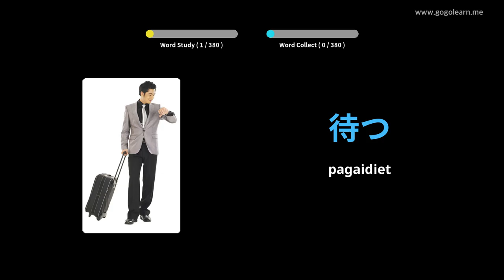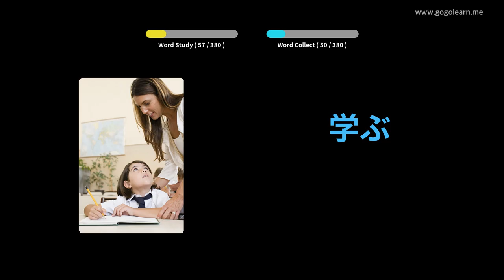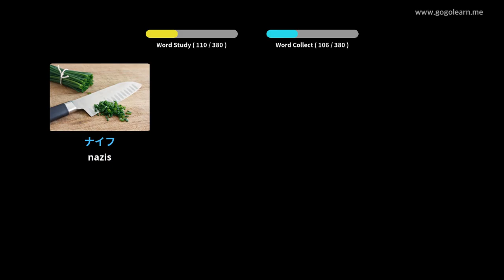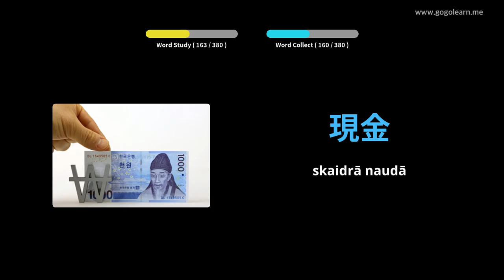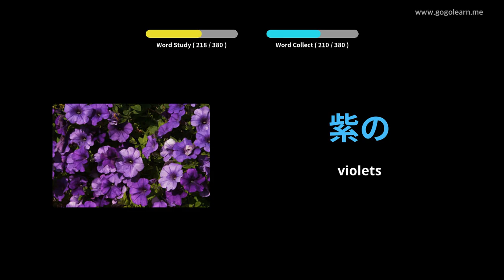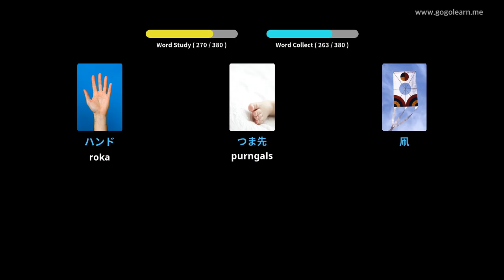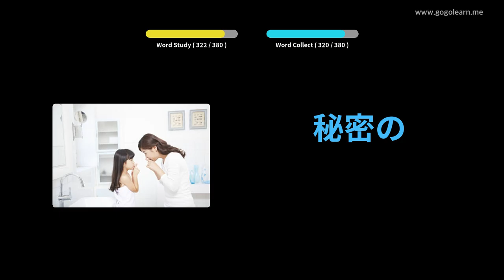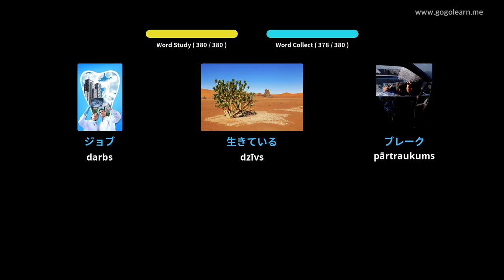Japāņu vārdnīcas pamatbērni | Golearn